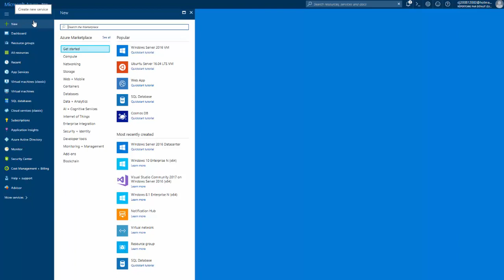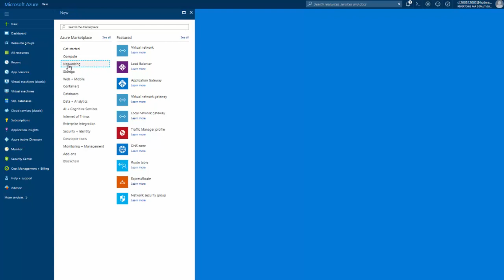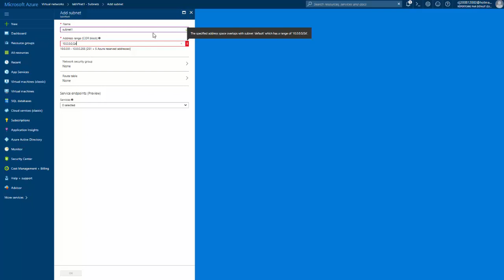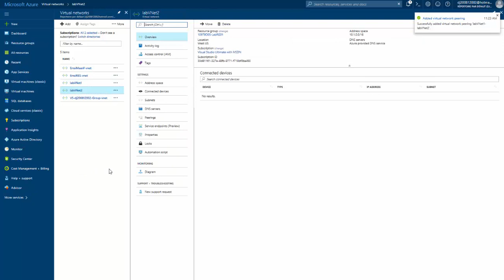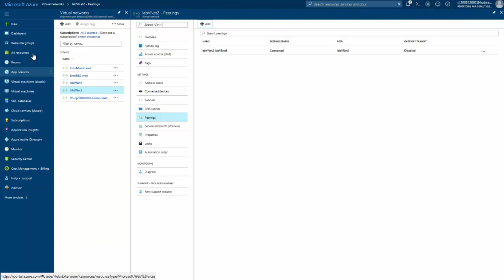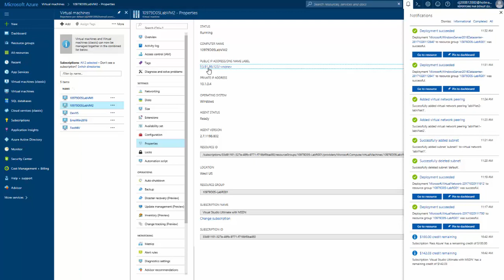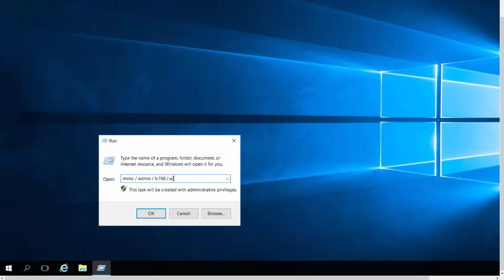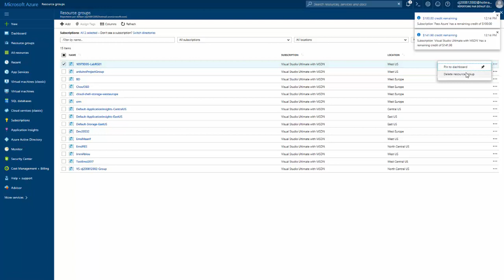Azure - Create and Configure Virtual Network